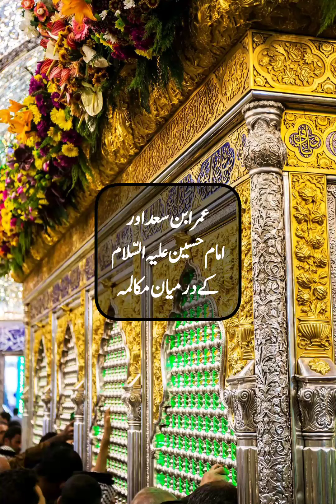Umar ibn e saad or Imam Hussain as k dermiyan mukalima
Voice : Syed Shahzad Raza Zaidi
Edit : Syed Shahzad Raza Zaidi
presentation : Syed Shahzad Raza zaidi

Imam Hussain as aur Karbala 1
امام حسین۴ اور کربلا-4